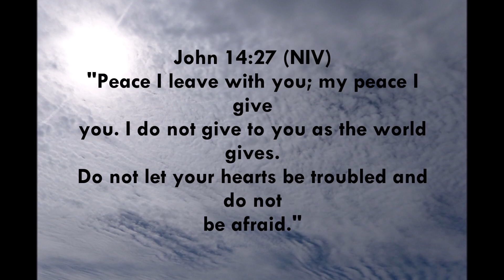TRANSFORMATION OF THIS BAG WITH ANKARA FABRIC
In this video I will be showing you how I covered this old bag with Ankara fabric.

~THINGS USED~
- Old bag
- Cre Action glue or any other
textile glue
- Scissors
- Hobby trowel
- Ankara fabric
- Brush

The Glue I Recommend

GOD BLESS!